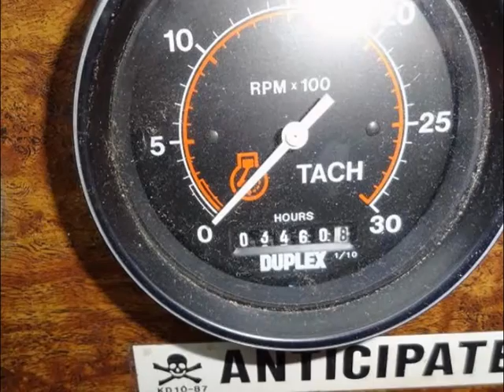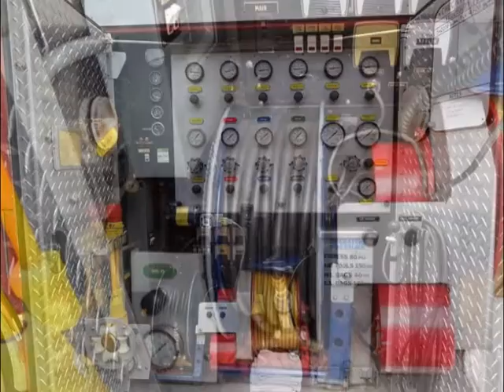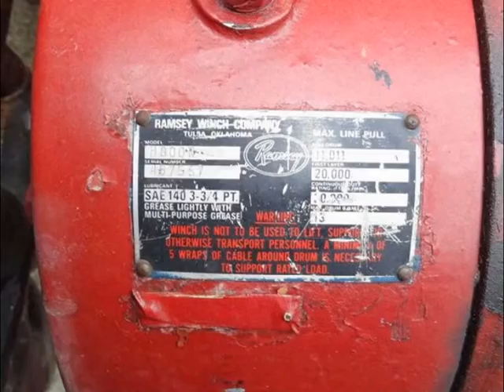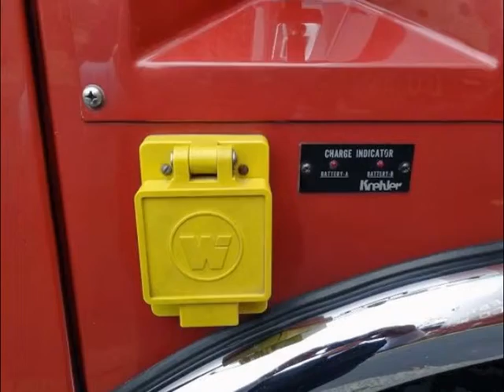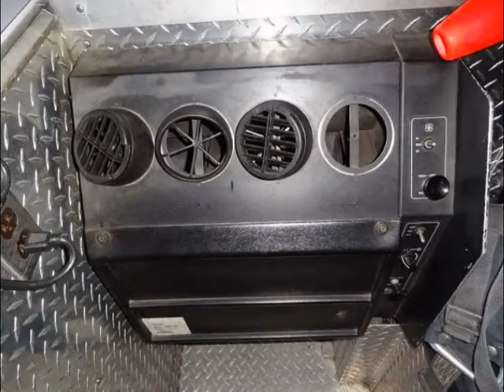RTS: Red Truck Sales :Used Heavy Rescue:Used Rescue Truck:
RTS
Red Truck Sales International

Toll Free 1-855-RED-TRUK (733-8785)

SPEC SHEET
• 1987 Simon Duplex Saulsbury Heavy Rescue
• Detroit 8V92 Turbo Diesel - 400 HP
• Allison Automatic Transmission
• 18,952 Original Miles / 3,460 Hours
• 2 Man Commercial CAB / 6 SCBA Seats in Box
• Chrome Rims / JAKE Brake / ON-Spot Chains
• Dave Clark Head Set Communications w/Radio in Box
• ONAN 25KW Generator / (3) Electric Reels (1 - 220V)
• Exterior Compartments - Driver (7), Officer (7), Rear (1),
•       First Compartment Pass Thru
• WILBURT 35' Light Tower w/4 1,500W Lights & Remote
• ASME Cascade System w/six 5,000 PSI Bottles, 1 Fill Station
• (2) Low Pressure Air Reels, (1) High Pressure Air Reels
• (10) 120V Outlets / (3) Ladders - 24' Ext, 14' Roof, 10' Attic
• (8) In-Box Scene Lights - 3 each side, 2 rear
• RAMSEY 20K LB Front Winch, RAMSEY 12K LB Rear Winch
• (2) Tri-Pod Lights on Rear / Command Center
• KREHLER Charging System / 14 Oxygen Bottle Holder
• Diamond Plated Roof / (6) Interior Compartments
• Specs - Length - 31' 8", Width - 8' 2", Height - 10' 8"
•       Wheel Base - 189", GVW - 46,900 LBS
• Detailed Service Records Available